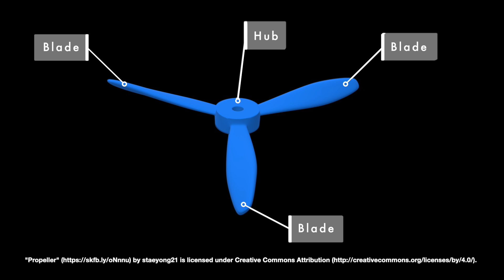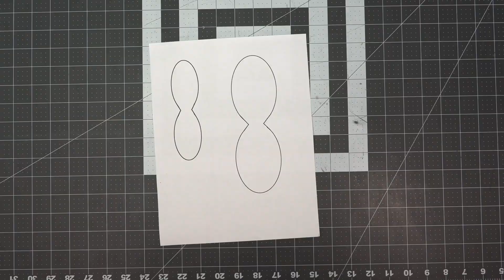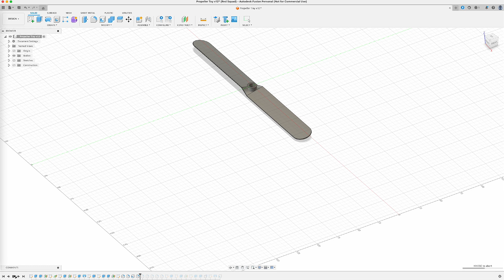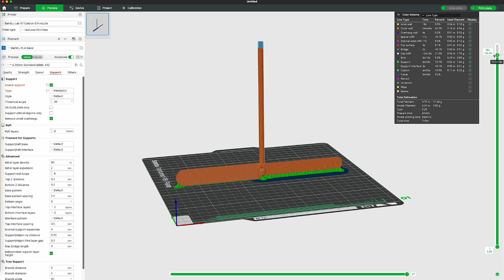DIY Propeller Toy - 3d Printed & Homemade - Learn about Thrust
Learn to make your own propeller toy with stuff you have around the house. Or grab the str files to print one on your 3d printer!

00:19 What is a propeller? How does it create thrust?
00:53 Make your own propeller
02:23 3d Print a propeller
03:43 Testing the propellers
07:12 Essential questions